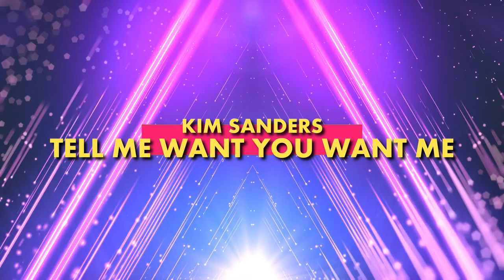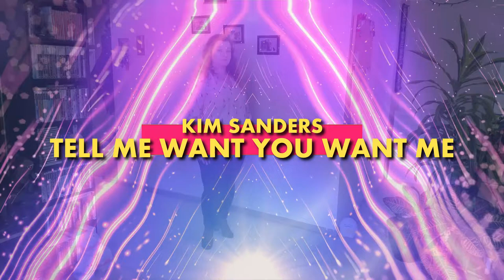SEP PRESENTS -YUKARIN BEST SELECTION-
0:00 Introducción
0:59 DOUBLE ACTIVE - LIGHT MY FIRE
2:47 HUBO BOSS - ANGEL
4:25 JAMIE DEE - SO GOOD
6:12 NORTH ON 41 - YOU CAME
7:52 PANDORA - IF YOU WANT IT
9:31 BUS STOP - UP & DOWN
11:39 NANCE - LOVE IS...
13:15 NEJA - THE GAME
15:13 BOBBY - LONE GIVE ME YOUR LOVE
17:27 EMJAY - OVER AND OVER
18:53 HUBO BOSS - COOL IT
20:45 PATTY DART - FREDERIK
24:28 LA PALMA - SUMMER OF LOVE
25:51 BASIC ELEMENT - TALK TO ME
27:19 ROZLYNE CLARKE - KNOCKIN' ME OUT
29:42 K MONO - TAKE ME BODY
31:20 SOLID BASE - TICKET TO FLY
32:39 ME & MY - LION EDDIE
33:50 BASIC ELEMENT - LOVE 4 REAL
34:48 SOLID BASE - DON'T GIVE UP
36:30 TESS - JUSTIFY MY LOVE
37:59 AQUA - ROSES ARE RED
39:25 DANCE NATION - MOVE YOUR LOVE